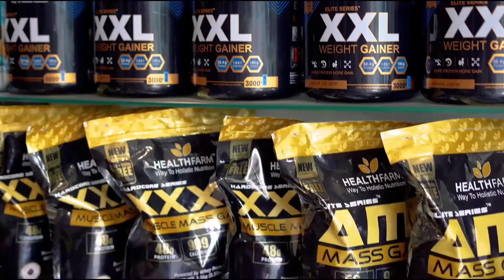Dymatize Super Mass Gainer | Full Review | ye कराएगा असली muscle ki gaining or बढ़ाएगा पूरा weight।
This Video Gonna Show You About The Full Dymatize Review
Enjoy The Full Video With Pricing Of Product.